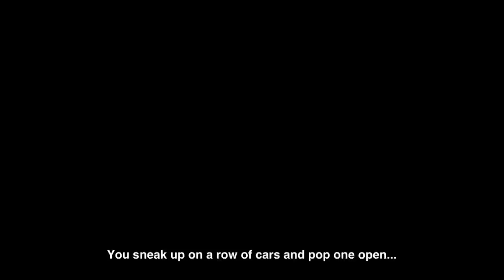Big Gun - iPhone/iPod Touch/iPad - HD Gameplay Trailer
Big Gun by 9thQ Entertainment

Big Gun's first expansion: "Open Slaughter" has hit the App Store!

Update:

Gangs!

New Customizable Game Settings

"Delete All Mail" Option
New Rankings System

Never again get lost in menus, menus, and more menus!
BigGun recreates the gangster genre, giving you an all-original, first-person game!

- Supports Retina Display
Crisp, new artwork designed just for the iPhone4 and 4S's Retina Display Screen with exquisite raster detail.

- Simple First-Person Combat That Puts Fruit-Slicing To Shame!
Leave the traditional menu-and-button feel behind! Big Gun provides you with stroke-controlled turn-based combat commands that'll really put you in a meat-slicing trance!

- Worldwide server!
Jump straight into intensive fury on a no-border, no-rule, no-limit global scale.

- Unlimited Avatar Imagery!
18-aspect player creation system, create a one-of-a-kind game character!

- Expansive Game World!
Spread across 3 continents, 3 gang factions based in 25 populous cities just waiting for you to take control of them!

- Over 500 Items and Equipment!
Over 500 fastidiously employed items with lifelike mafia, gang, and triad culture!

- Freely Upgrade Equipment Stats!
Key items can be modified and have customizable stats, nothing beats the satisfaction of having something that's all your own!

- Hundreds of Mission Scripts!
Breathtaking, stimulating, and exciting action that leaves you not knowing whether you should laugh or cry! Every time feels like a different experience!